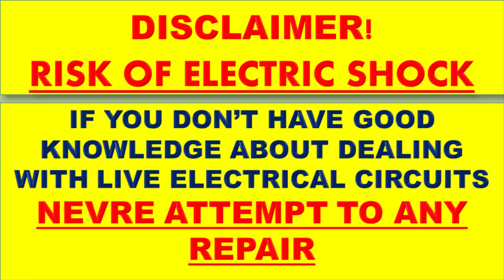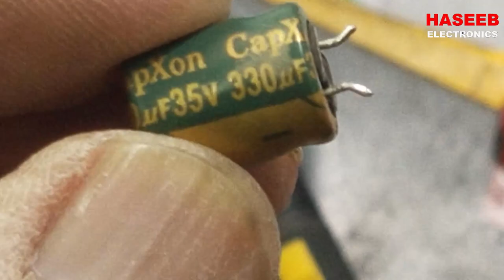[398] LED TV No Display / How to Troubleshoot, Repair LED TV with No Display, No Sound, Black Screen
in this video i demonstrated LED TV No Display / How to Troubleshoot, Repair LED TV with No Display. No Sound, Black Screen/ no audio, no video
it is TP.VST59T.PB706 Combo board in 32 inch Gold Star LED backlight TV. i found 3x capacitors for 330uf 35 volt and 470uf 16 volt. it was causing to drop in voltage produced by SMPS circuit. the voltage were 9 volts instead of 19 volt.
after replacing the polar capacitors, the output voltage maintained at 19 volt and 19 volt and the circuit started functioning